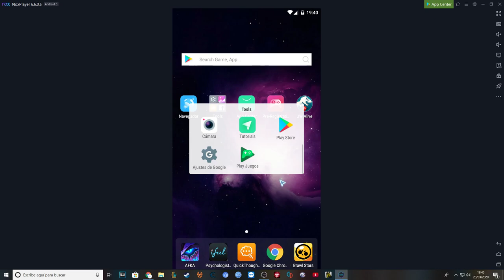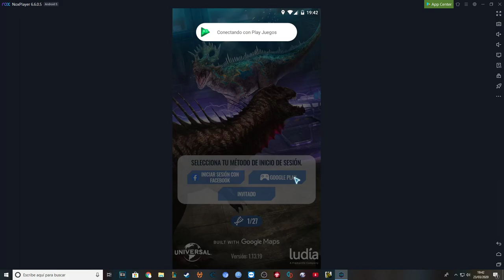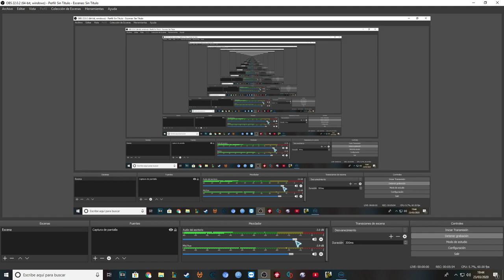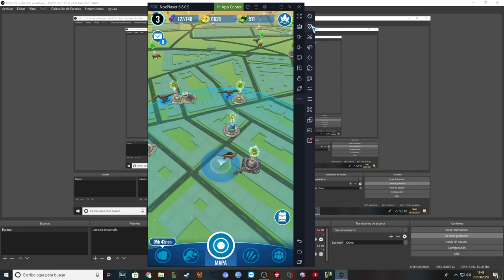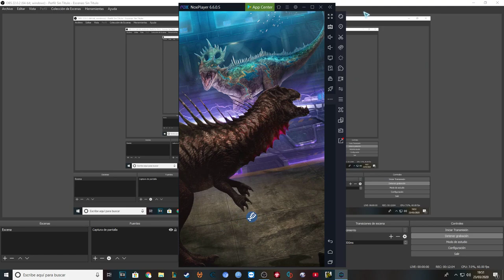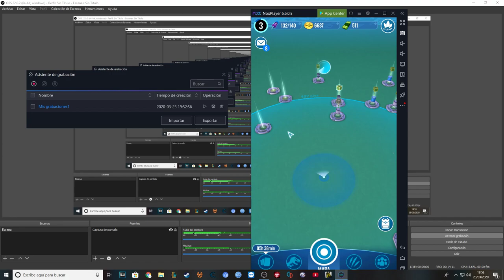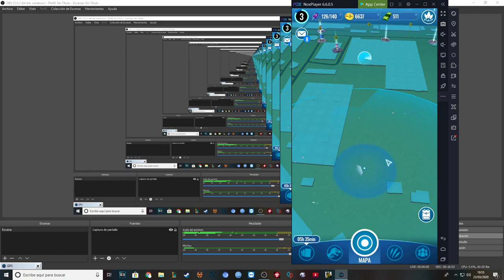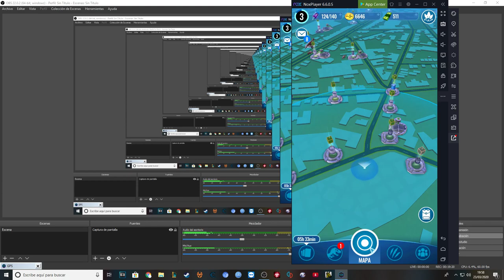「MAP」Jurassic World Live: el Pokémon GO con dinosaurios (como ser fly) (hack para engañar GPS)